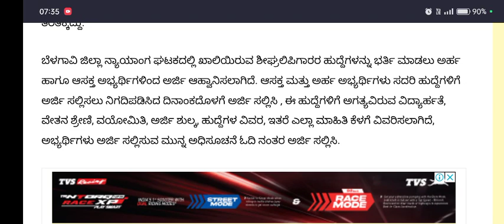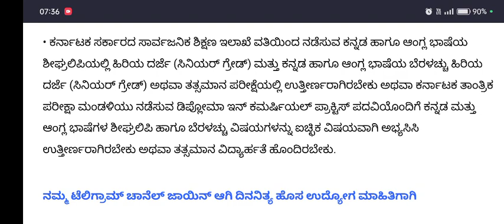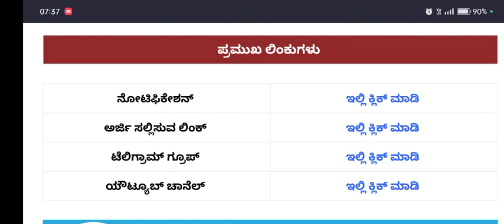Karnataka government job news | court jobs in karnataka | big news karnataka jobs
Police constable exam date announced | Exam in kannada channel | @examinkannada | police

Police constable 2023 | civil police constable exam date | car dar police constable exam date

Most important questions for sda fda in karnataka | sda fda exam in karnataka | most impque

SDA FDA FIELD INSPECTOR OLD QUESTION PAPER | sda old question paper karnataka | police exam

For quarries...